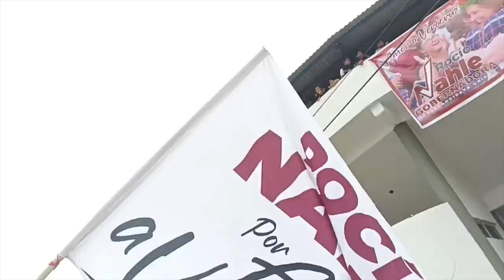Anhela Rocío Nahle un Veracruz donde niños y jóvenes accedan a mejores oportunidades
Álamo Temapache, Ver.-“El desarrollo social va de la mano de la educación y oportunidades laborales y es mi anhelo que cada niño o joven puedan acceder a las oportunidades educativas que deseen”, afirmó desde aquí la precandidata a la gobernatura por la coalición ‘Seguimos Haciendo Historia en Veracruz’, que integran Morena, Partido Verde, PT y Fuerza por México en Veracruz, Rocío Nahle García.

En esta tierra, zona naturalmente citrícola, Rocío Nahle precisó que todos los padres anhelan que sus hijos e hijas tengan buenas oportunidades y en ello hay que trabajar.

“Es un sueño, es un anhelo, y los sueños se cumplen si uno se pone a trabajar, en el campo, en la ganadería, voy a trabajar en ocho ejes de gobierno porque a veces cuando uno se mete a tanto termina no haciendo nada, van a ser ocho ejes puntuales porque seis años se van rápido y nosotros tenemos que trabajar para seguir acelerando la transformación”, apuntó.

Por lo anterior, es prioridad escuchar las necesidades de militantes y simpatizantes para garantizar un proyecto de estado integral que en su caso, se basará en ocho ejes que serán detallados cuando legalmente esté permitido con base a los lineamientos electorales.

“Lo más importante que venimos haciendo, escucharlos, estamos diseñando el plan de nación, el plan de estado, y ya lo tenemos pero cuando yo entro a todos los eventos o cuando estamos nos dan sus propuestas, nos dan algunas peticiones y vamos nutriendo el proyecto”, destacó.

Por eso, detalló Nahle García, continuará en esta transformación a fin de que los jóvenes encuentren una oportunidad para seguir estudiando y trabajando en su país, expuso.

“Anhelo que todos los jóvenes encuentren una oportunidad de un trabajo digno, anhelo con todo mi corazón que los jóvenes en esta actitud progresista, en esta actitud humanista, que se desarrollen con valores, de trabajo, bienestar, educación”, finalizó.